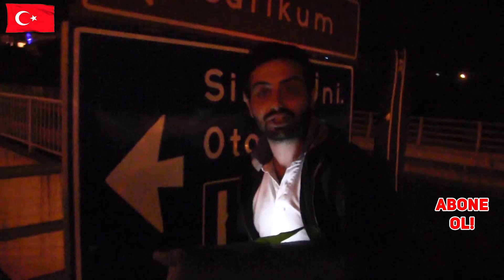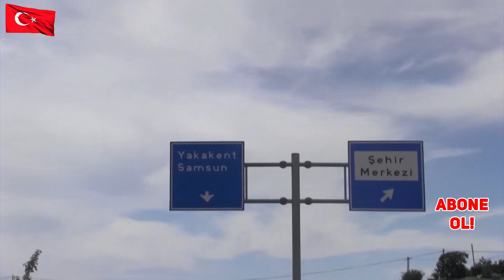Sinop'a otostopla gittik geldik BaşBelaları